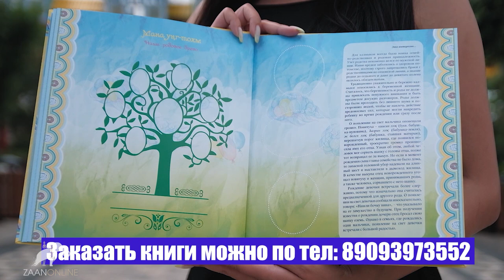Данзан Давидович Тундутов. Герой и патриот Калмыкии